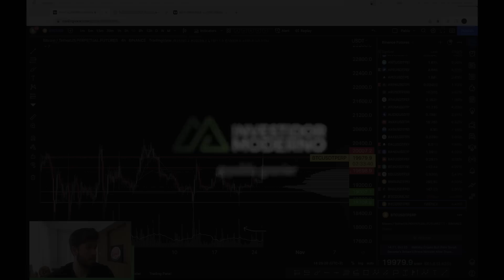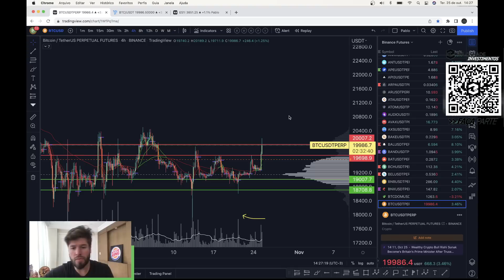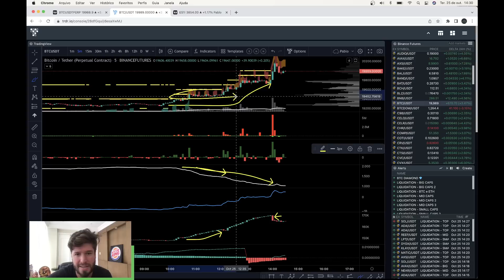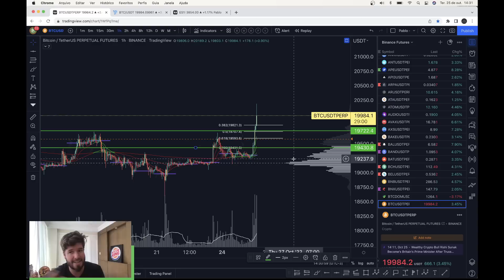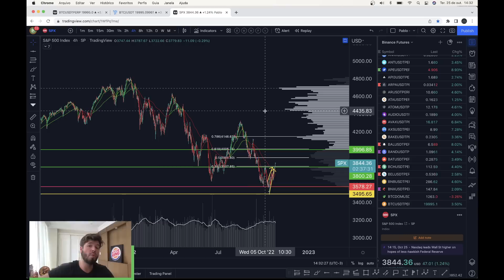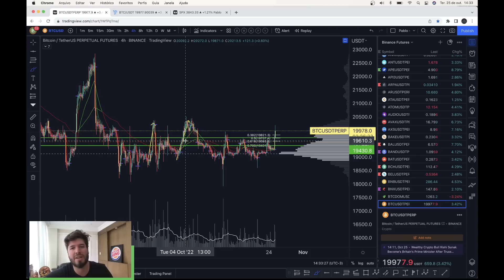BITCOIN PUMP 20K: ROMPIMENTO LINDO! AGORA VAI? - Análise Técnica/Sentimento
🔻 BELO TRADE INVESTIMENTOS - Entre no nosso escritório ao vivo (24h GRÁTIS) 🔻